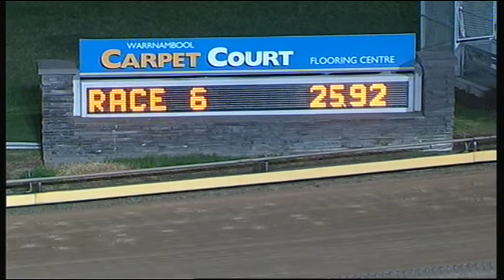WBL SUN 26 APR 15 R6